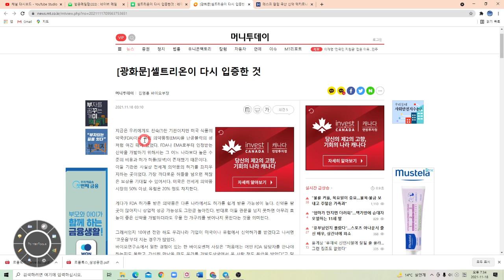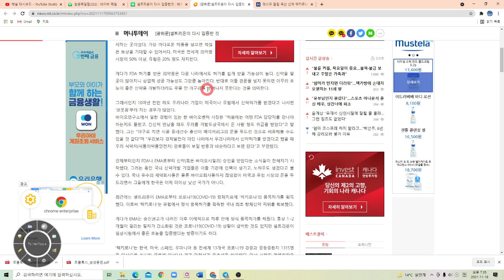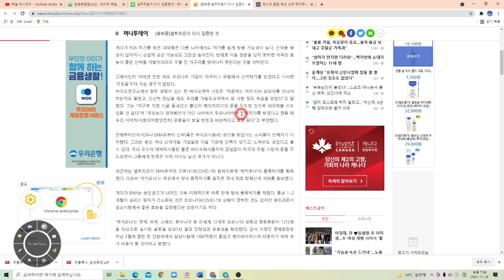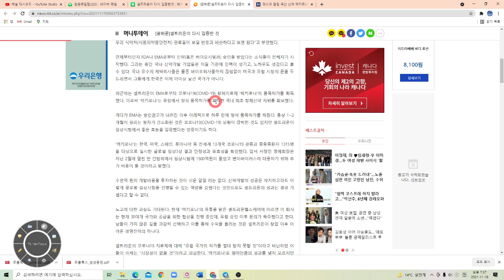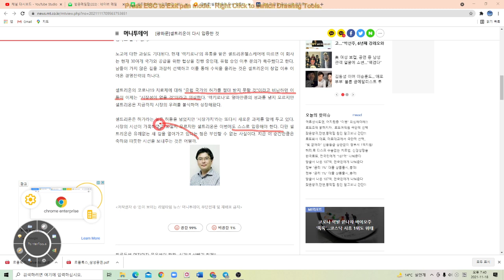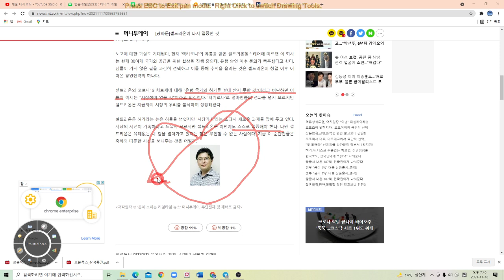셀트리온은 또다시 늘그래왔듯 또다시 시장의 우려를 뒤로하고 입증할것!!!